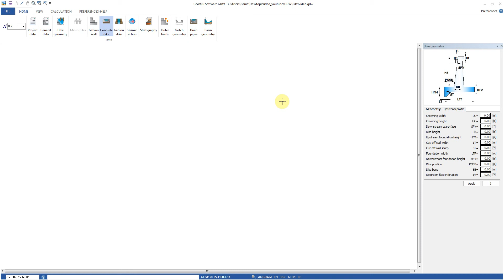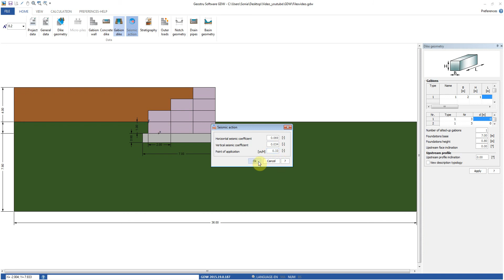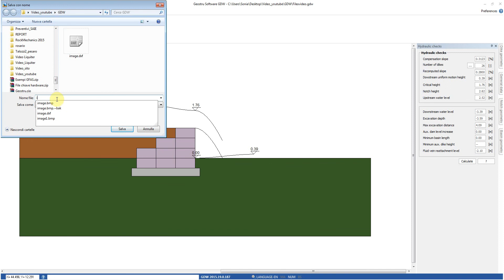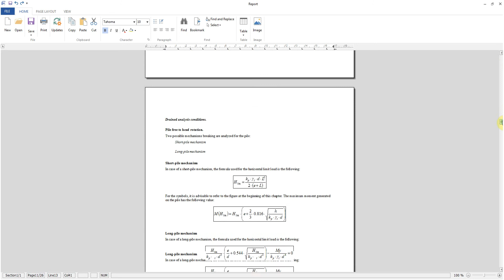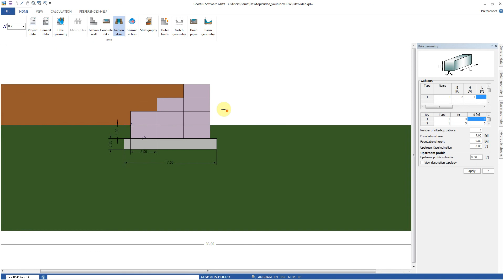GDW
GDW analyzes walls in gabions, simple concrete weirs and GABIONS  weirs in static ad seismic conditions.
Safety checks are carried out for load combinations defined by the user in accordance with the directives imposed by new regulations:
overturning;
sliding;
limit load;
global stability;
siphoning.
For the GABION wall are provided additional security checks, and in particular:
Sliding safety verification at the interface between gabion and gabion;
Crush safety verification at the interface between gabion and gabion.